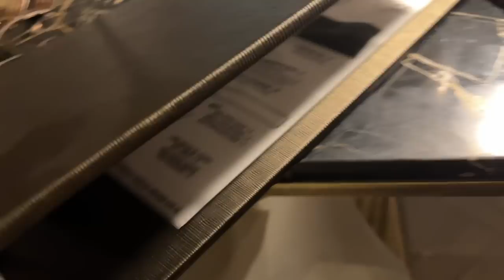GRWM | how to make friends in your late 20's, things to be aware of, & setting your boundaries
use rewards code 'XOJENNYDEY' for $$ off

 XO JD